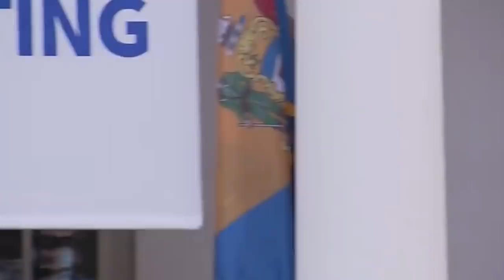Trump throws TANTRUM, makes RACIST remark, gets CHOKESLAMMED by simple questions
Trump throws childish tantrum, makes racist remark, gets chokeslammed by simple questions, crawls away in tears